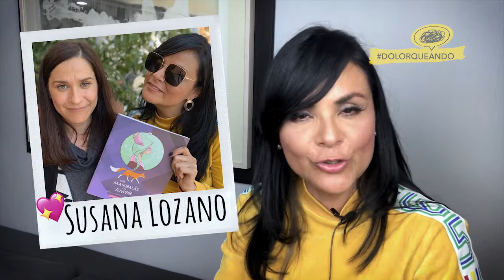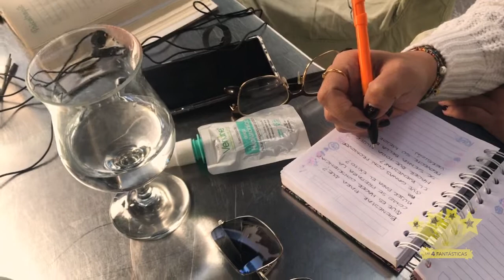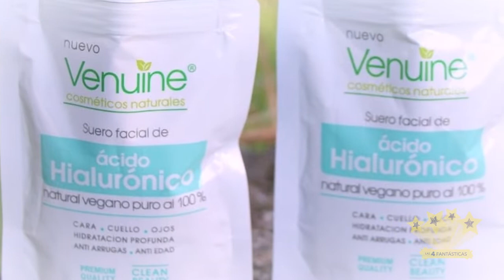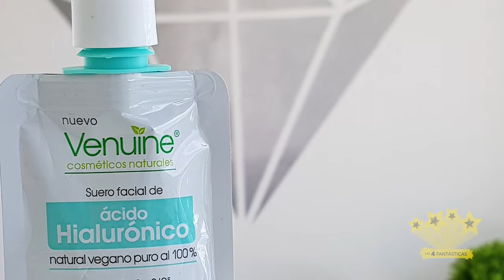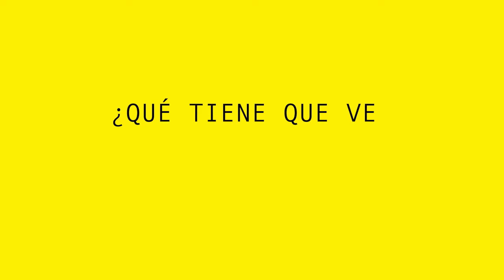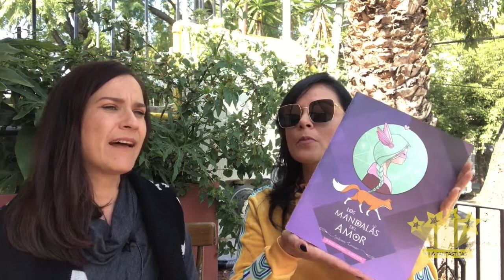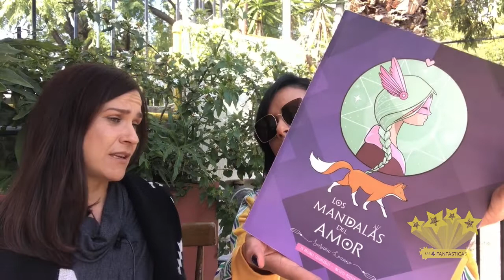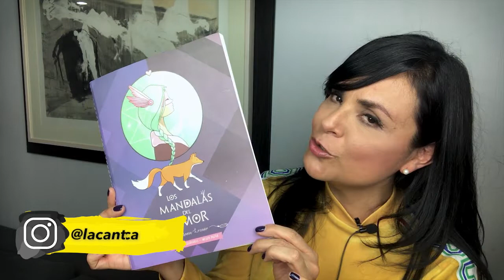La Cantinta 20 La Magia de estar bien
Nuestras 4fantásticas de Guadalajara nos hablan sobre salud y bienestar. Paola Linet, Erika Guzmán, Susana Lozano y Valeria Deleito cada una desde su trinchera promueven la consciencia, el bien comer, el cuidado del rostro, cuerpo y la creatividad.